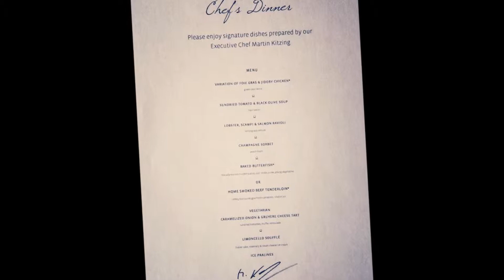SEABOURN 2022-2023-2024-2025 - Croisieres de Luxe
Croisieresdeluxe.com - Nous sommes spécialisées dans les croisières de Luxe - Découvrez nos croisières de luxe les plus sélectes. Embarquez et savourez l’élégance raffinée des croisières haut de gamme. Recevez les meilleures offres et bénéficiez des tarifs exceptionnels.